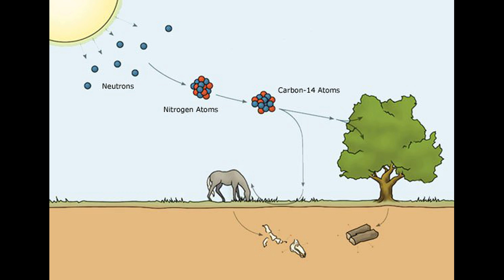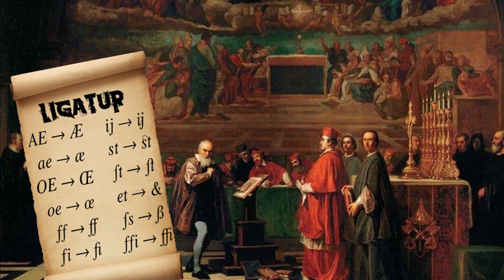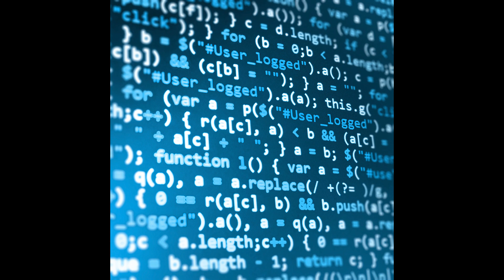600 Yıllık Sırrı Yapay Zeka Çözdü - VOYNICH KİTABI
600 Yıllık Sırrı Yapay Zeka Çözdü - VOYNICH KİTABI
Tarihin en gizemli kitaplarından biri olan voynich 600 yılın ardından yapay zeka sayesinde deşifre edildi. Voynich kitabı hangi cümlelerle başlıyordu , içeriğinde neler vardı ?